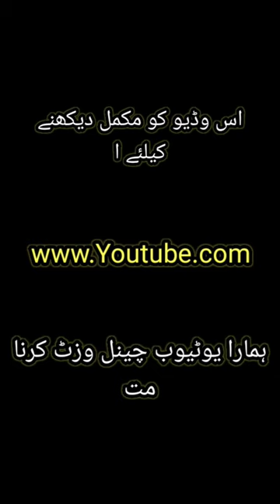Saira Naseem Latest | Saira Naseem Journey